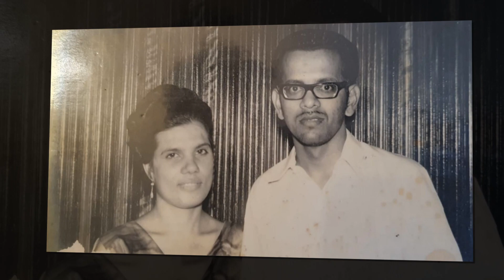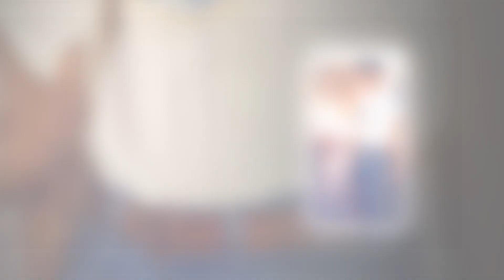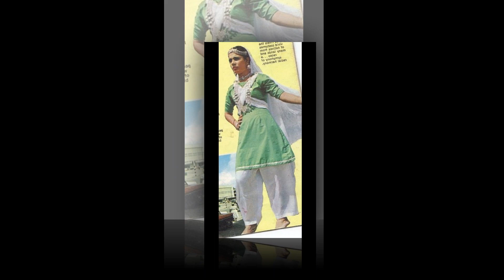Slideshow Joemmanbaks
NAPSTER PRO STUDIO
◾ Adres.: Totokondrestraat 9 (Suriname - Paramaribo)